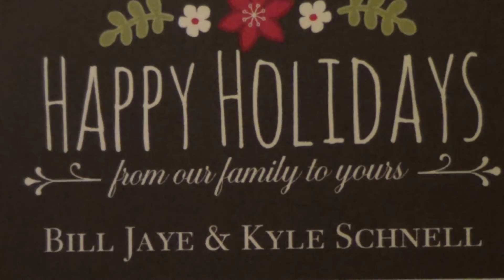Merry Christmas 2013!